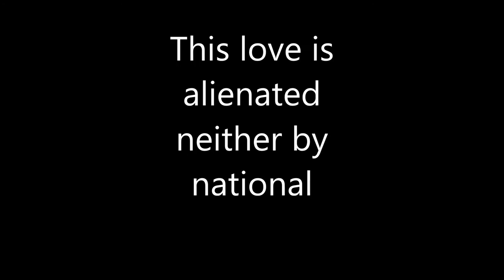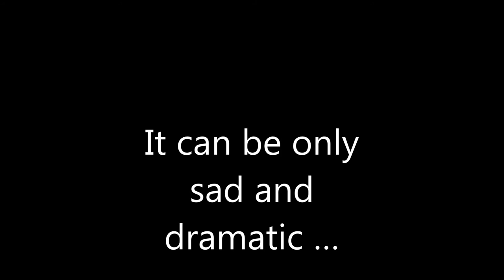The Soldier's Fortune by Vadim Gazi (Vagif Gaziyev)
Just imagine: a handsome young man from a well-educated family in Montana and a charming girl from a simple family in Afghanistan, for whom the destiny prepared an unexpected meeting and an ardent love!